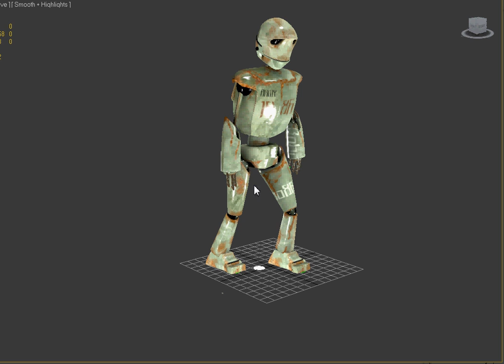iRobo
I concept sketched, modeled, rigged and animated  this robot for a school assignment using 3ds max, crazy bump
3d Robot
Animated robot
Fanshawe College
3ds max